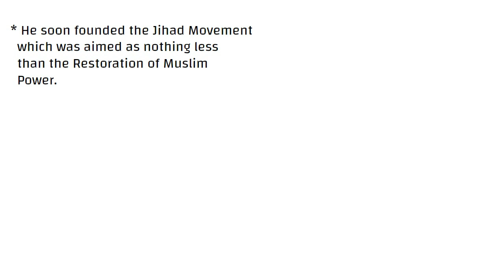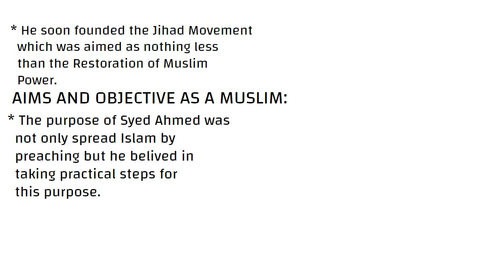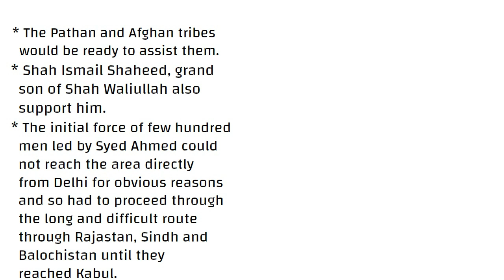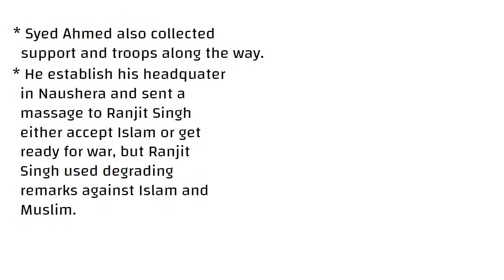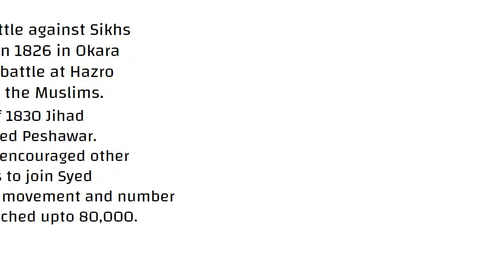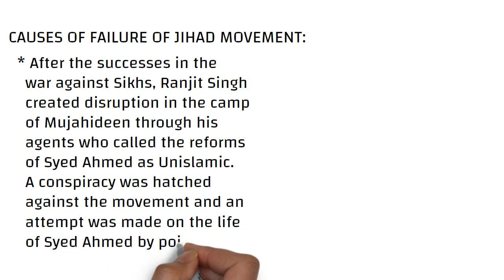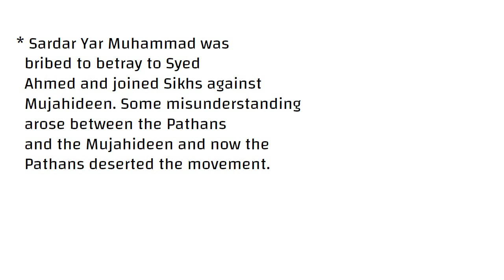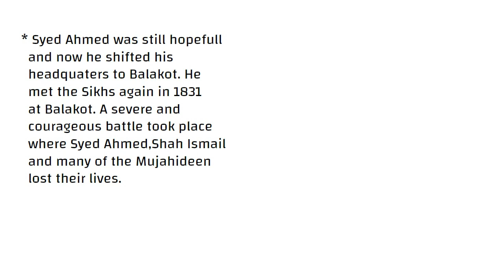Syed Ahmed Shaheed Barailvi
Syed Ahmed Shaheed Barailvi 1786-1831
Birth & Education
Aims & objectives as a Muslim
Jihad Movement
Causes of Failure of Jihad Movement.